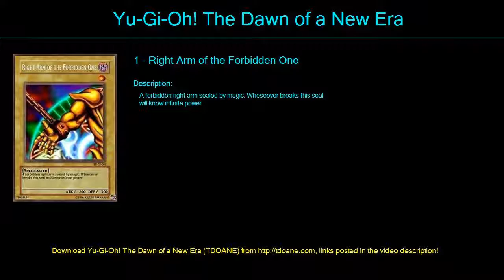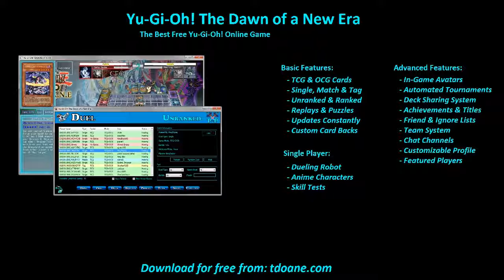deal with exodia Deck Profile April 2016